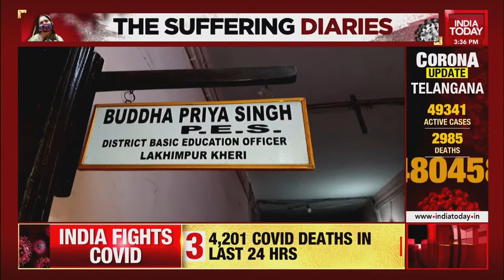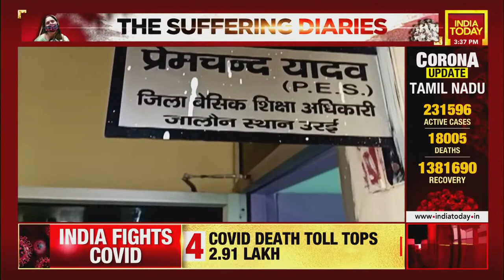Baby Girl Orphaned By Covid; UP Govt Vs Teachers; Jhunjhunu's Covid Crisis | The Suffering Diaries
In a tragic incident, a 10-day-old baby has been left orphaned after her parents died due to Covid-19 in Karnataka, Nabila Jamala brings you this report.
A major controversy erupted in Uttar Pradesh after the state’s Primary Education Minister Satish Chandra Dwivedi claimed that just three teachers and not 1600-plus teachers who were deployed in Panchayat poll duties had died of coronavirus.